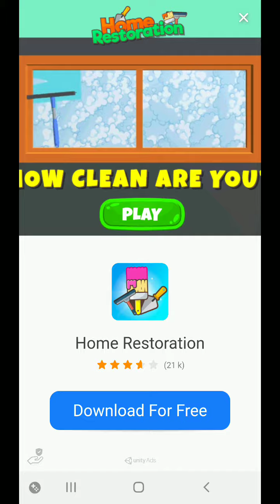Helix Crash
Playing Helix Crash The Game By Good Morning Games